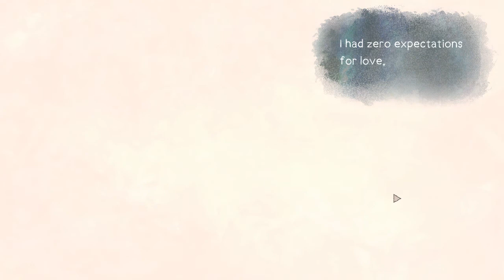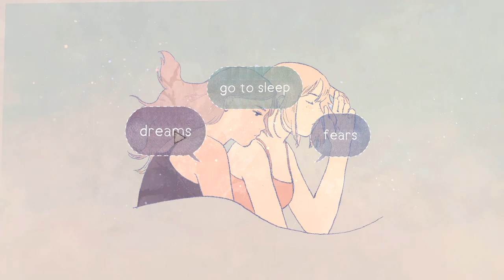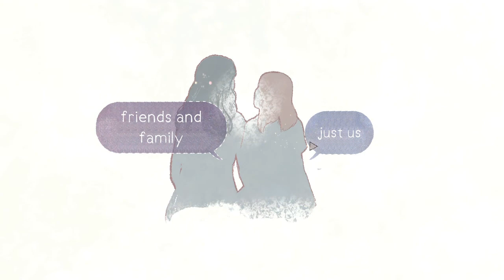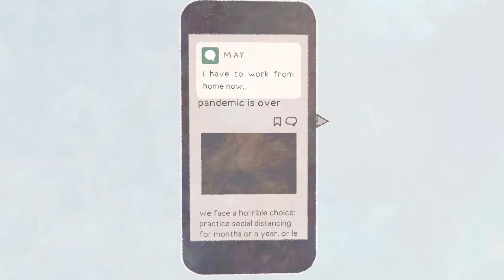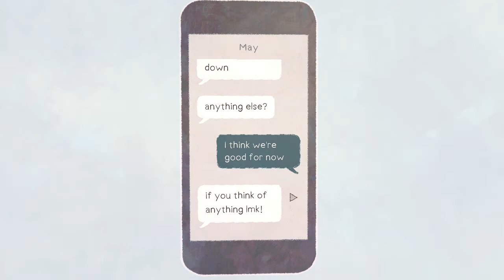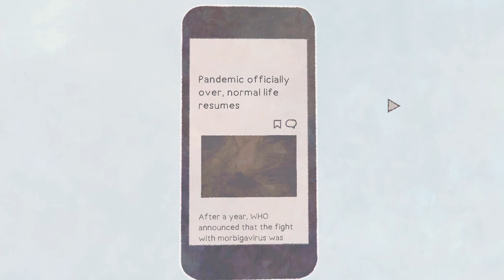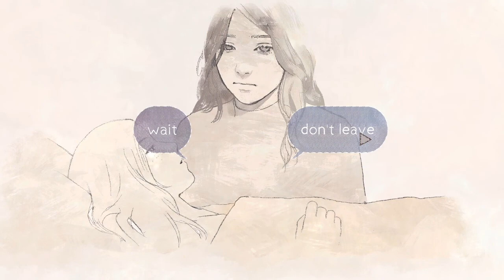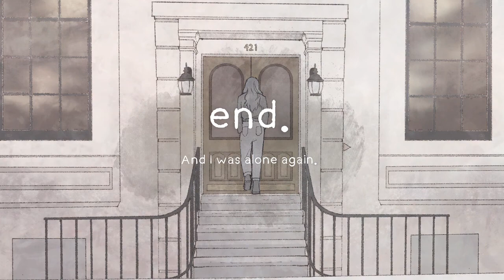Let's Play : a new life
I think everybody at some point in their life ever wondered "what if..."
Playing "a new life" gives the possibility to relive your life to live it fully and if something went wrong, you can go back to previous chapter and influence the future in the search of perfect love story.